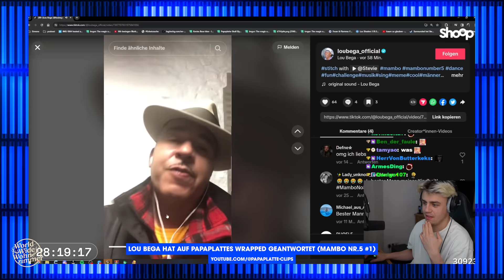Erkennst DU den Song? (mit Lou Bega) | 90er-Special!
Sein Welthit "Mambo No. 5" brachte ihm (fast) einen Grammy, heute will Lou Bega die goldene Ananas abräumen - im großen 90er-Special! Du willst in die Show? Dann schreib' Lieblingssong, guten Grund und dein kreatives Gastgeschenk in die Kommentare!